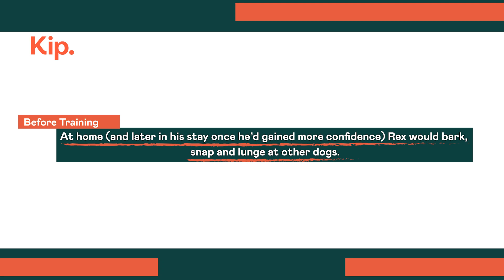Rex Training Video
Meet Rex!

Rex had an adventurous spirit and loved to pull on his leash. When he saw other dogs, however, his reactions could become quite intense... Rex's way of saying "I'm not quite comfortable with this" included subtle hints, like lip-licking and looking away, and could escalate to barking, lunging, and snapping at other dogs.

One of the keys was channelling Rex's enthusiastic spirit. He absolutely adored playing tug with his human companions and even tried out the spring pole. These activities became his outlet for any conflicts, making him a happier and more relaxed pooch. Rex found it much easier to take a leisurely stroll and hold his position, even when other dogs were around. No more pulling and over-the-top reactions! For a pup that was once reactive, this is a huge achievement!

Rex had the pleasure of working with different trainers throughout his training program, and this helped our handsome boy generalise his newfound skills in different settings. We love you, Rexy boy! You are a star!